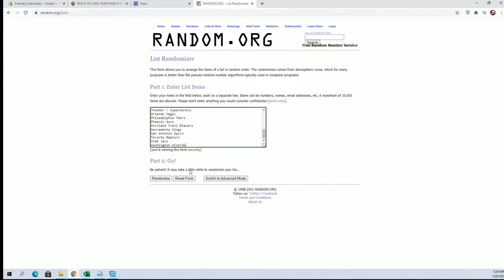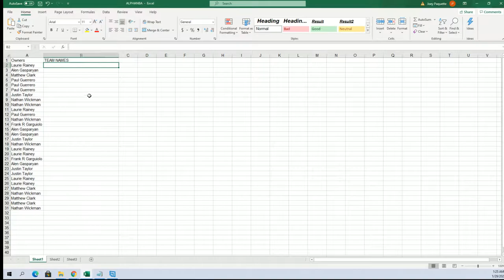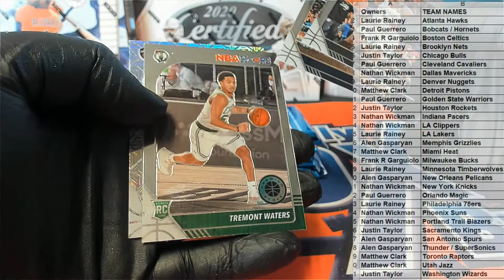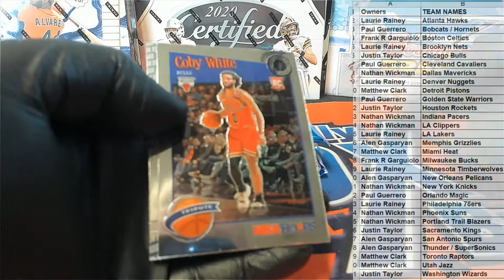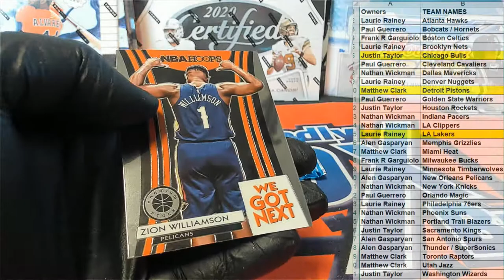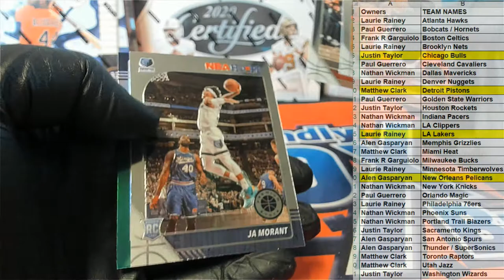2019 20 Panini Hoops Premium Stock Basketball Blaster ID 20HPSPREMBL366